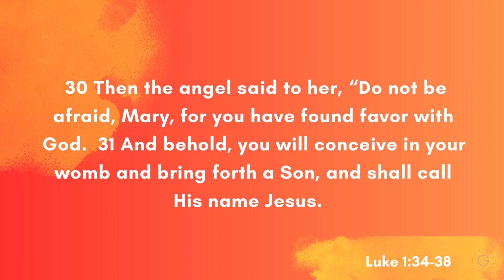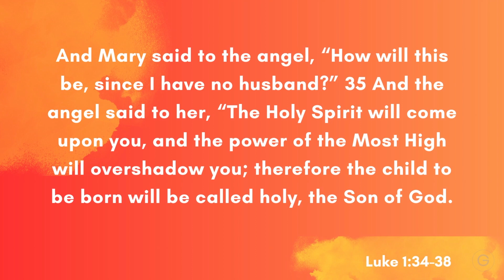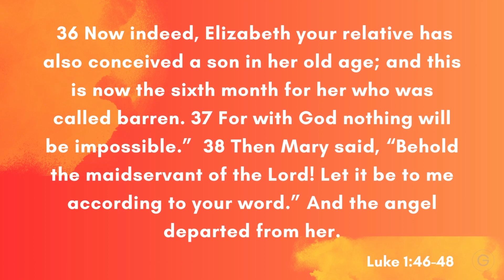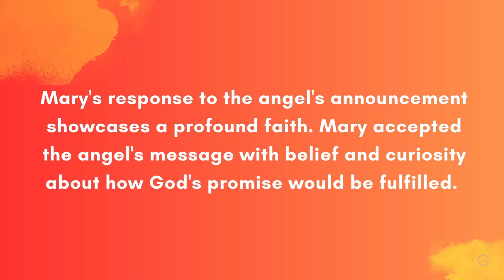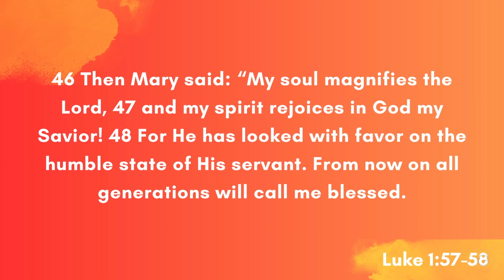Pregnant with Promise - Part 3: Mary (2nd Service) | Pastor Ed Rocha | Gateway Church Canada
Welcome to our [Gateway At Home] online experience!
(Join us live Sundays at 9 AM or 11 AM - 128 Mary Street, Arnprior, ON)

Life is better together.  We are a Presence Driven Church IN Life Groups.  This is the vision of Gateway Church, led by Pastor Ed Rocha located in Arnprior, Ontario, Canada.